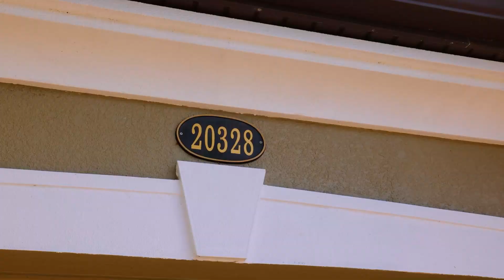$765k Venice Florida Luxury Home Tour | Gran Paradiso | Florida Real Estate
🌴🏡 𝐉𝐮𝐬𝐭 𝐋𝐢𝐬𝐭𝐞𝐝: 𝐢𝐧 𝐆𝐫𝐚𝐧 𝐏𝐚𝐫𝐚𝐝𝐢𝐬𝐨! - $𝟕𝟔𝟓,𝟎𝟎𝟎

Listed by: Stacy Fellows Realtor® & Michelle Hupp Realtor®

Dive into luxury Florida living with this exquisite 4-bedroom, 2-bathroom home. Featuring a 3-car garage and a private pool, this property is nestled within the highly sought-after Gran Paradiso community.

☀️NEW AC & Hurricane Protection
🖌FRESH INTERIOR PAINT & Partially FURNISHED

Experience an open floor plan with plantation shutters, abundant natural light, and breathtaking views of the water. The heart of the home, a chef's dream kitchen, features UPDATED granite countertops, stylish cabinetry, stainless steel appliances, and more.

Retreat to the primary bedroom overlooking water, complete with a spacious walk-in closet and a luxurious en-suite. Step outside to a screened lanai with a heated pool, perfect for relaxation or entertaining.

Gran Paradiso's resort-style amenities include a clubhouse, fitness center, tennis courts, and a community pool. Minutes from downtown Wellen Park, Gulf beaches, and more, this home is a dream come true.

Don't wait – your Florida paradise awaits! 🌺🌊